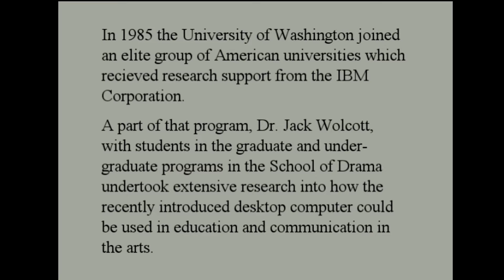Actors chroma keyed in a model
A 1988 experiment at the University of Washington School of Drama